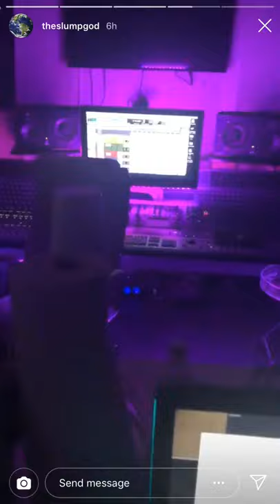Ski Mask The Slump God - Insane Snippet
forgot i had this saved reuploading